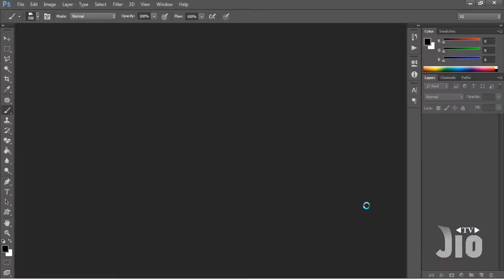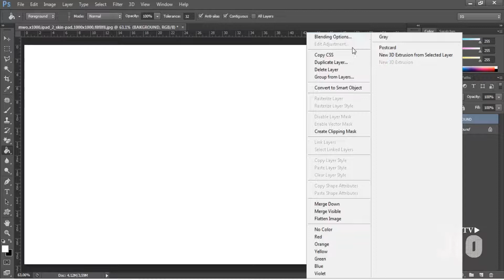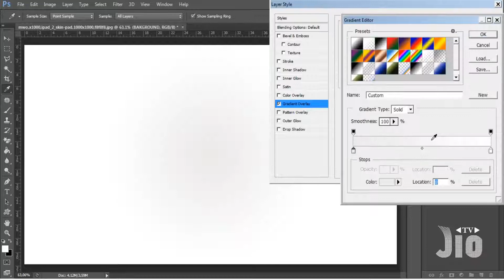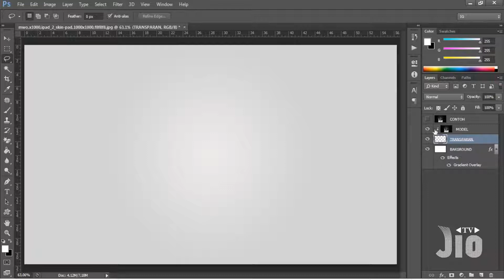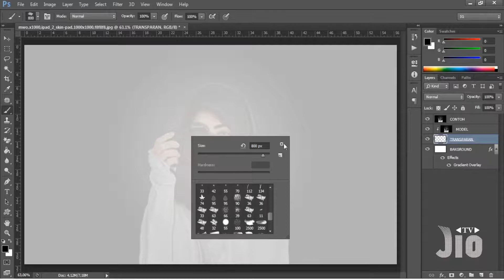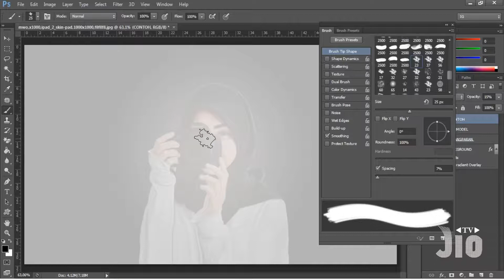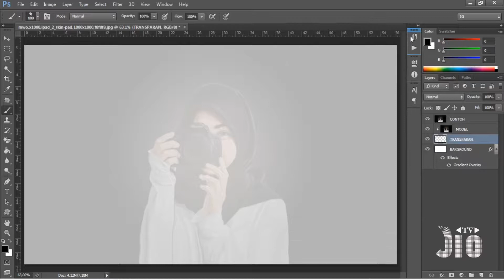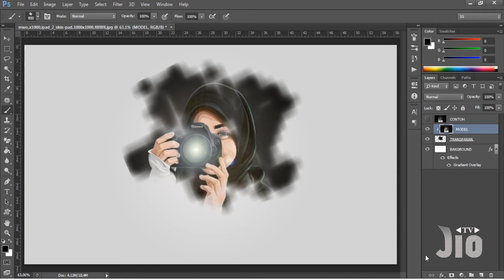MEMBUAT PORTRAIT BRUSH EFFECT DENGAN PHOTOSHOP